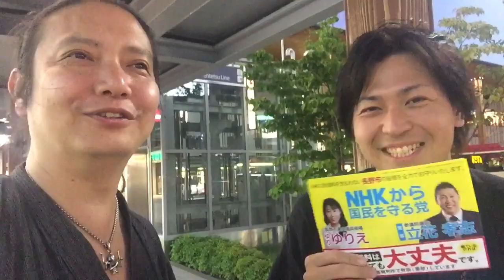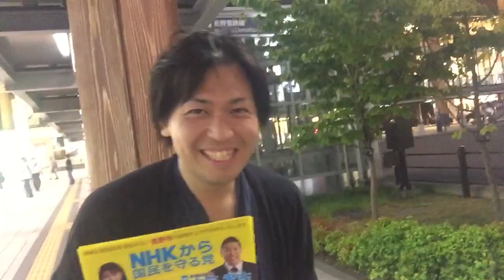【ゆりゆりえ】長野駅前街頭活動 9月10日 NHKから国民を守る党！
街頭活動ボランティアに、堀こうどうさんが来て下さいました！ありがとうございます✨

※ 動画内で9日と言ってますが、10日です！

※ NHKから国民を守る党の宣伝、応援、広報目的でのこちらのチャンネルでの修羅、ゆりゆりえの動画、スクショ、発言の引用は自由ですので遠慮なく使って下さい！

とにかく‼️
長野市のネット有権者に届く為に拡散にご協力下さい。必ず選挙結果での数字にハッキリ出ますのでよろしくお願い申し上げます。

☆ 権力者達の時代を終わらせましょう！
☆ 我々と共に世の中を変えましょう！
☆ 真の民主主義国家を作りましょう！

修羅（しゅら）
令和元年七月の参議院議員選挙に滋賀県選挙区より立候補。NHKから国民を守る党公認
長野県長野市出身 ドラマー
東京成徳大学卒
音楽団体 虹色音学館♪ 代表
合同会社いろは音楽塾 代表
主に大阪市 東淀川区、兵庫県 西宮市にて活動。

NHKの集金人にお困りの方は今すぐこちらまで！10時〜23時まで受付
０３－３６９６－０７５０

★NHK撃退シールご希望の方はあなたの郵便番号・ご住所・お電話番号・お名前と書いたメールをタイトル【シール希望】として
まで送信して下さい。

受信料不払いに関する相談センター 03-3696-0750【代表】